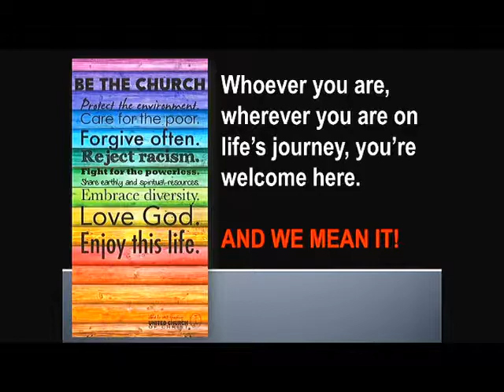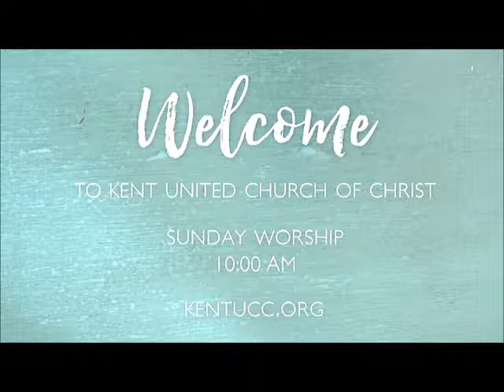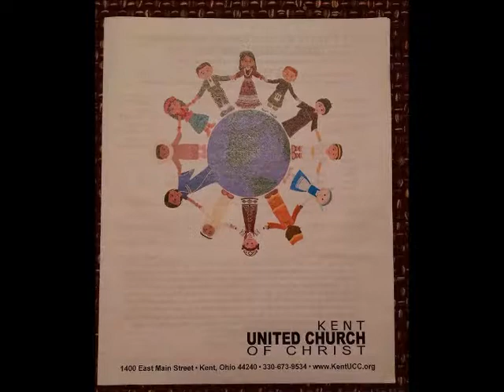Kent UCC Worship - October 7, 2018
Sermon: Bread for the World - Pastor Amy C. Gopp - United Church of Christ - Kent, OH